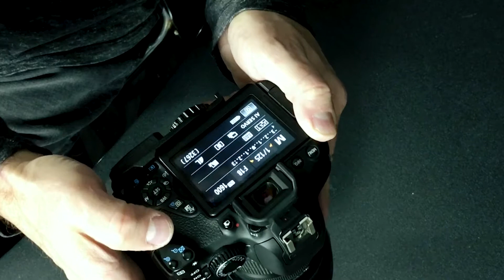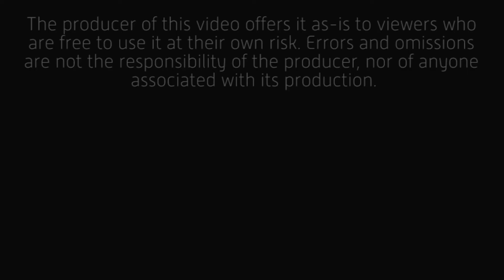Photography: Canon EOS—Raising Your Creative Bar Quick Start Overview - s1e255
If you are ready to move your photography to the next level, this video discusses the basic settings of the EOS cameras and how you can use them to gain more control over your photography process.

FLASHES
Newer version

AUDIO

Comica CVM-V30 Lite

MISC.

77 mm Variable Density ND Filter (broke this one)
77 mm Variable Density ND Filter
77 mm Lens Cap

37mm iPhone filter set (including variable ND)

"Night Drive" - Barbatula